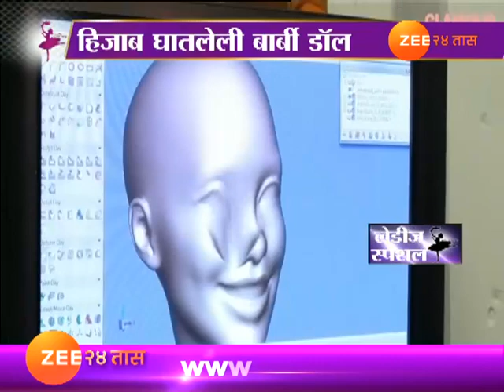इब्तिहाज मोहम्मदच्या रुपातली "बार्बी डॉल"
Ladeis Special Newly Launch Hijab Barbi Doll